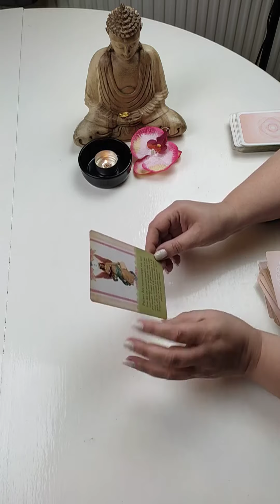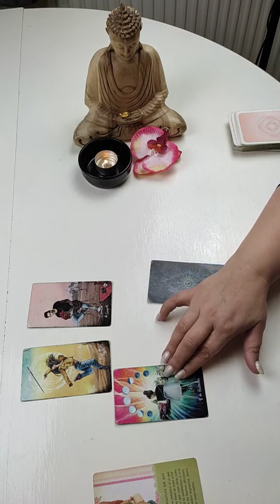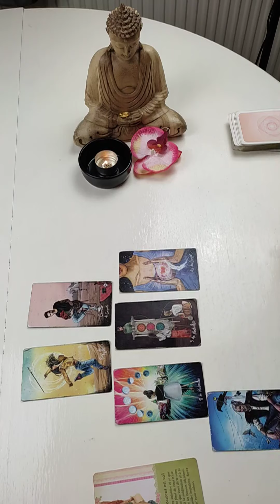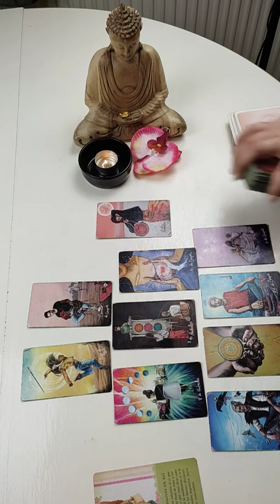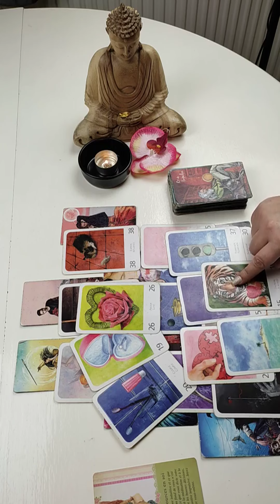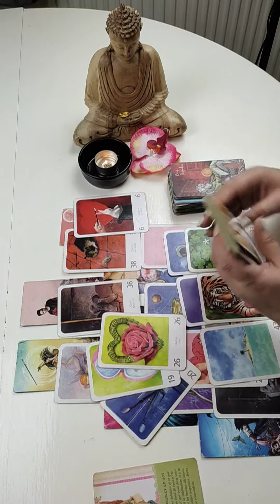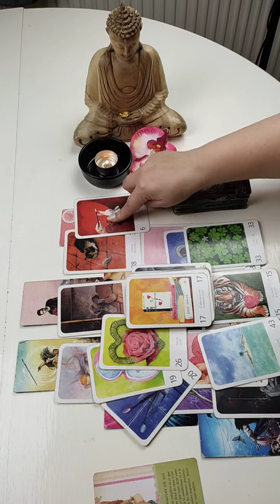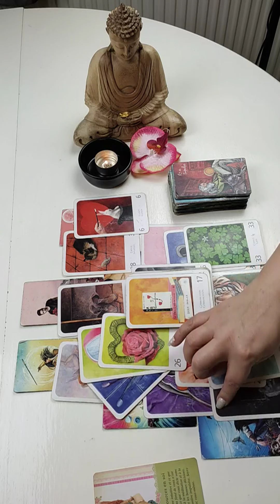BELIER ♈ GUIDANCE - JANVIER 2023💖 Tout vous réussit !!!✨général